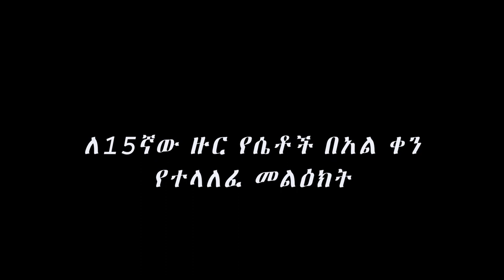ለ15ኛው ዙር የሴቶች በአል ቀን የተላለፈ መልዕክት